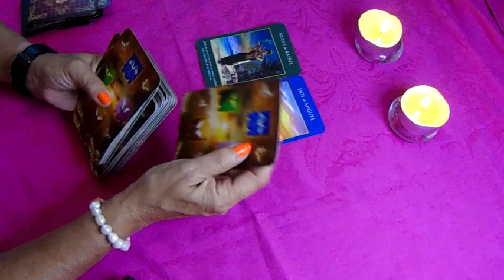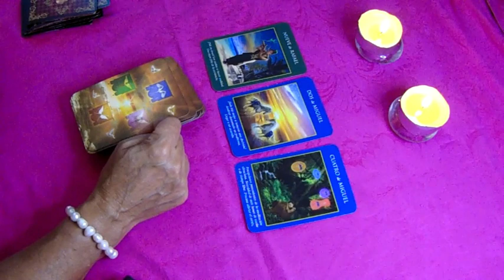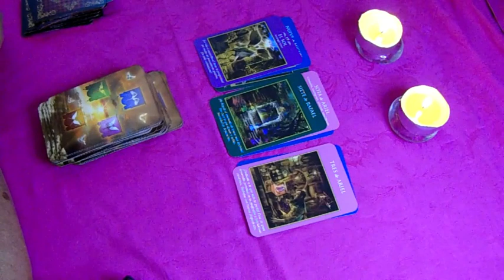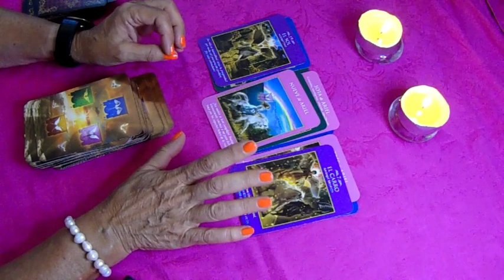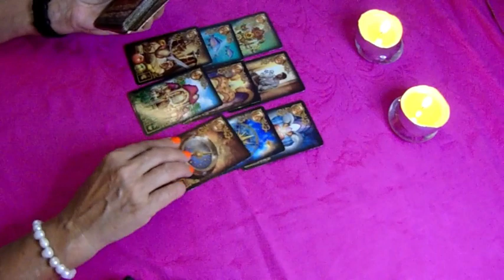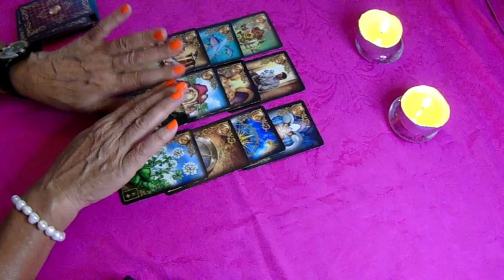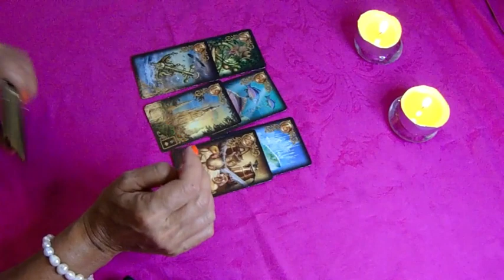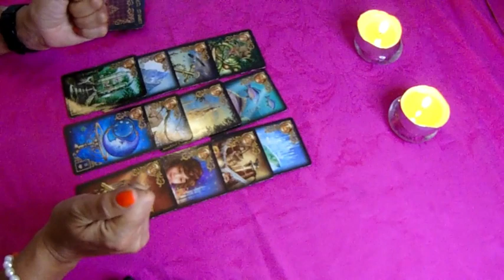𝐄𝐒𝐂𝐎𝐑𝐏𝐈𝐎 ♏️⭐ LECTURA ESPECIAL⭐ QUE NECESITAS SABER EN ESTE MOMENTO / AGOSTO ESCORPIO 𝐀𝐌𝐎𝐑 JULIO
escorpio hoy, escorpio tarot, escorpio tarot hoy, escorpio horoscopo, escorpio horoscopo hoy

LA MOTOSIERRA ILEGALISIMA |
Karmaland V 2Rubius Z1,9 M de visualizacioneshace 23 horasLike por Rodrigo Discord
Mi Tienda Streams Styles - Late Night Talking (Official Video)Harry Styles5 M de visualizacioneshace 23 horasOfficial Video for "Late Night Talking" by Harry Styles. Harry's new album "Harry's House" out now. Amazon Music CALORIAS EN 24 HORAS !!Asbel Nazar684.259 visualizacioneshace 18 horasRETO de 100.000 CALORIAS en menos de 24 HORAS 🍔 🌮 🍕 Comimos mucha comida en menos de 1 día y nos pasó esto... Mis otras redes: Tiktok Instagram:...KARMALAND 5: Mi primera CASA 2VEGETTA7773,9 M de visualizacionesEmitido hace 1 díaComenzamos directito de construcción de nuestra casa en Karmaland 5! Espero que os encante ^^ 🦄 Hazte miembro del canal aquí 🦄 ...16:05REPRODUCIENDOSER ADULTO ES DIFICIL 🥺El Mariana889.446 visualizacioneshace 21 horas¡Quiubole gente enferma! el día de hoy les traigo un vlog en donde les muestro como va quedando el nuevo set-up en el nuevo apartamento. Me está costando ser un adulto independiente, pero...20:07REPRODUCIENDOESCAPA del PROFESOR TIMBALOSKY en la ESCUELA de ROBLOX 😱😂 Escape School ObbyTimba Vk329.270 visualizacioneshace 17 horasEpisodio 1 de EL LABORATORIO DE TIMBALOSKY Hoy Escapamos del Profesor Timbalosky en la escuela de Roblox (Escape School...9:03REPRODUCIENDOResumen | América vs Toluca | Liga Mx Apertura 22 -J3 | TUDNTUDN México509.370 visualizacioneshace 11 horasRichard Sánchez rescata los 3 puntos de forma agónica con un mega golazo al ángulo.2:29REPRODUCIENDOPEGRILOSA - Kimberly Irene La Más Preciosa ( Video Oficial )Kimberly Irene la más preciosa236.474 visualizacioneshace 1 día#KimberlyIrenelamaspreciosa KimberlyIrene Lamaspreciosa Autores: Juan Luis Romero Irene, Joel Damián Echeverria Santana Producción Musical: ONLY HITS J&J Producción del video: José...